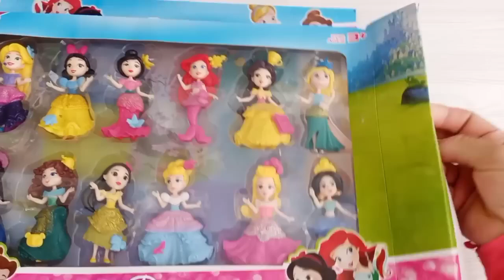Looking for Disney Princess Dresses DIY Miniature Ideas for Barbie Wig, Dress, Faceup, and More! DIY